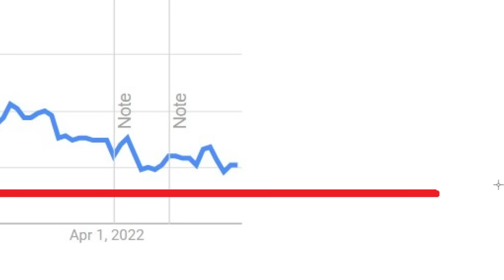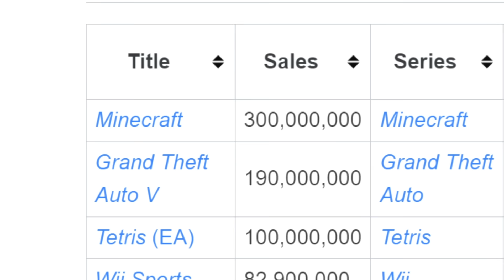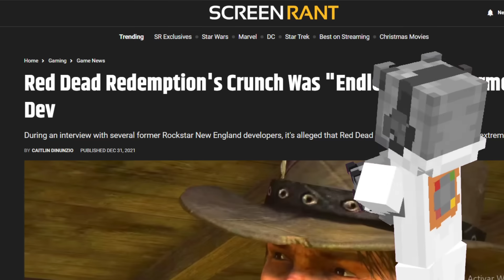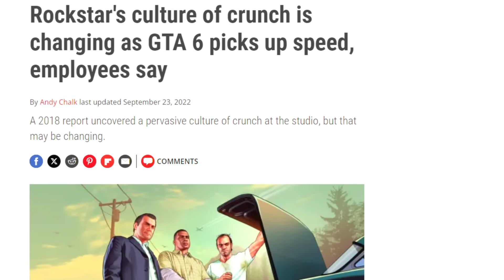¿Que Pasaría Si ROCKSTAR Compra Minecraft?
¿Que Pasaría Si ROCKSTAR GAMES, creadores de GTA, Compraran Minecraft?

📚 Mis Libros:
⭐🇲🇽 MÉXICO: Amazon